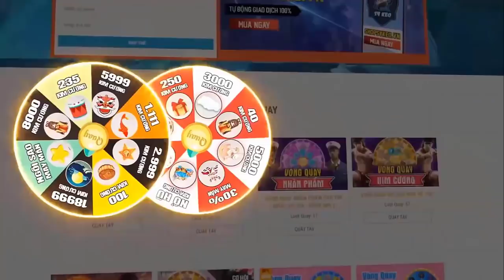FREE FIRE | Sỹ Kẹo Trải Nghiệm Đảo Quân Sự Mới Siêu Đẹp